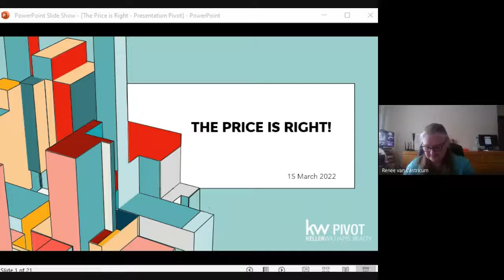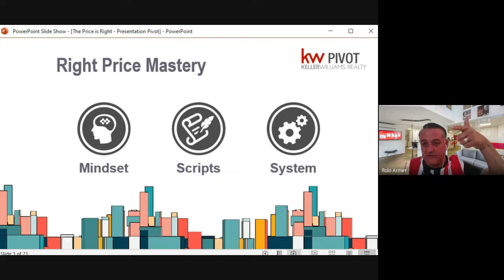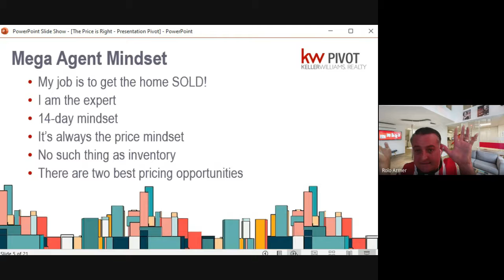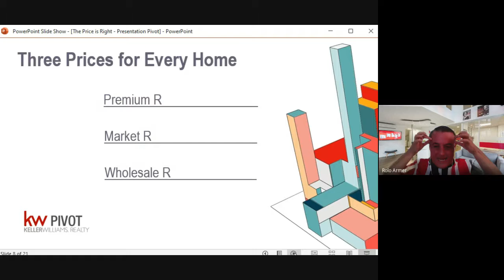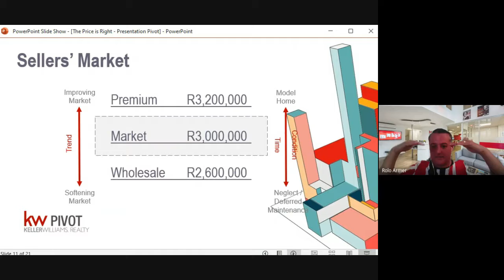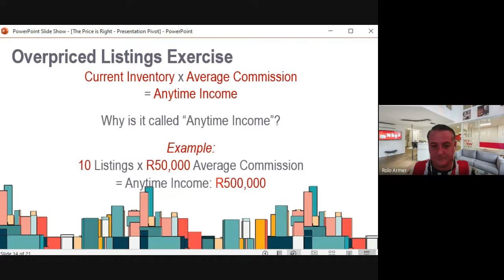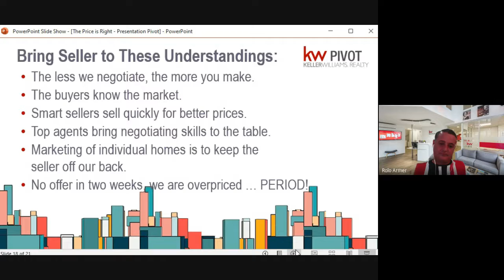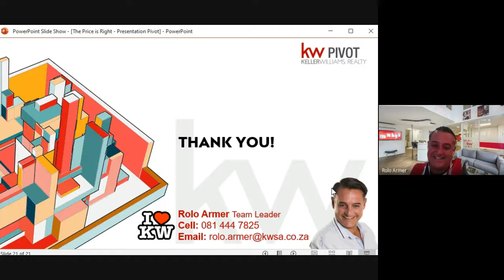The Price is right by Rolo Armer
Figuring out how to price a home to sell is a challenge that every agent must master. In this video, you will learn how to use market trends to price homes strategically, and successfully position your pricing strategy to win the listing. Shorten the time it takes to sell your listings and net the most
money possible for your sellers. Everyone is a winner when the price is right!